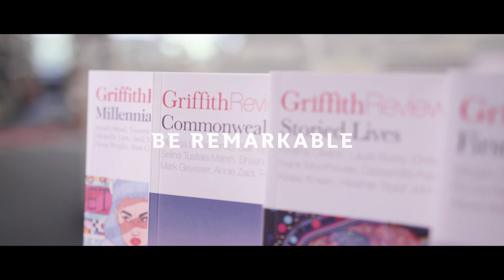Griffith Review: impact on the national conversation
Founded and developed by Griffith University in 2003, Griffith Review is a quarterly literary and current affairs publication that reflects the University’s commitment to sharing knowledge across traditional boundaries and promoting civic dialogue and participation. Griffith Review contributors Benjamin Law and Stan Grant discuss the vital role the publication plays in driving Australia’s national conversation.